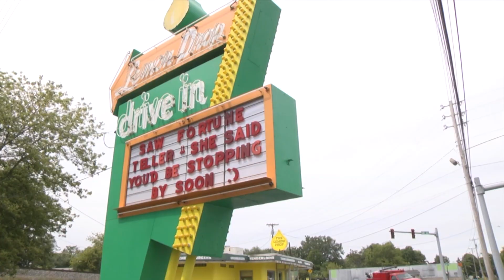"THE LEMON DROP" - U.S. Senate Candidate Mark Hurt drops by The Lemon Drop in Anderson, Indiana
To kick-off his 2017 Labor-Day-weekend Indiana Tour, U.S. Senate candidate MARK HURT paid a visit to THE LEMON DROP in Anderson, Indiana on September 1.  In this Web Video, watch Mark Hurt talk with restaurant patrons, including Josh Senft, the President of the College Republicans at Anderson University.